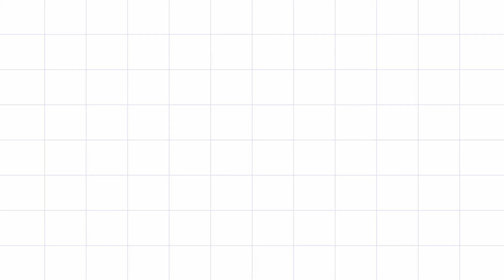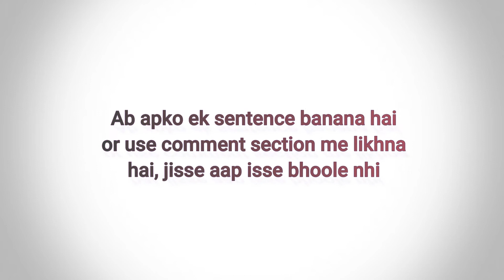बैंगन का भरता को इंग्लिश में क्या कहते हैं | baigan bharta ko english me kya kehte hain